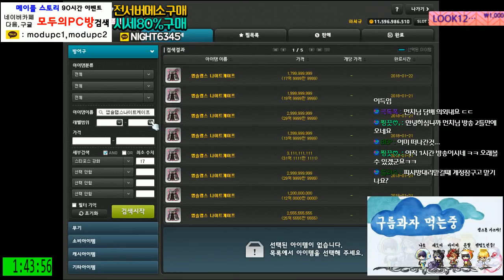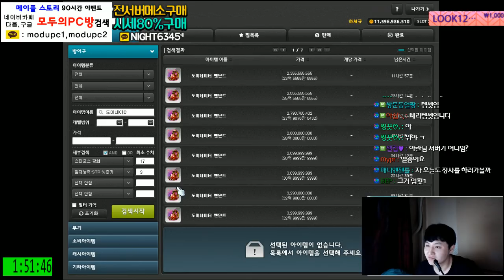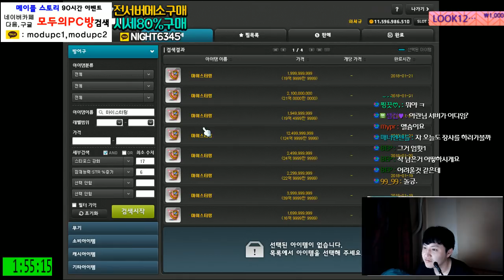[메이플스토리] 200억 + 60억추가 아란 대리 템셋팅 과정 3회차 [ 먼치 ]